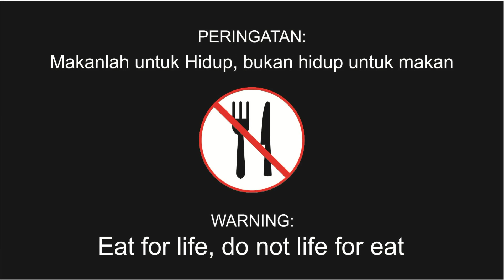KLUNA TIK EATING STAR CAKE | ASMR FAIL | Kluna Tik ID #31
ASMR FAIL, ASMR FAIL, ASMR FAIL, ASMR

Autonomous Sensory Meridian Response (ASMR) pertama kali dipopulerkan oleh Jeniffer Allen, seorang pakar keamanan siber, pada 2010. Istilah teknis ini digunakan untuk menjelaskan sensasi menggelitik yang dialami otak, kulit, leher, maupun bagian tubuh lain, sebagai respons atas rangsangan sensor tubuh ketika kita mendengarkan bunyi-bunyian dari video atau rekaman suara ASMR. Setelah mendengarkan bebunyian dari video atau rekaman suara ASMR, tubuh biasanya merasakan ‘euforia kecil’ yang ditandai oleh kombinasi perasaan positif dan sensasi menggelitik pada kulit. Hal tersebut dipicu rangsangan dari suara, visual maupun media digital yang ditampilkan dari video atau rekaman suara ASMR.

These videos contain ASMR sounds like: drinking, swallowing, eating, chewing but no talking. Autonomous sensory meridian response (ASMR) is a euphoric experience characterized by a static-like or tingling sensation on the skin that typically begins on the scalp and moves down the back of the neck and upper spine, precipitating relaxation. It has been compared with auditory-tactile synesthesia.Autonomous sensory meridian response (ASMR) signifies the subjective experience of 'low-grade euphoria' characterized by 'a combination of positie feelings, relaxation, and a distinct static-like tingling sensation on the skin'.It typically begins 'on the scalp' before moving 'down the spine' to the base of the neck, sometimes spreading 'to the back, arms and legs as intensity increases', most commonly triggered by specific acoustic and visual stimuli including the content of some digital videos, and less commonly by intentional attentional control.